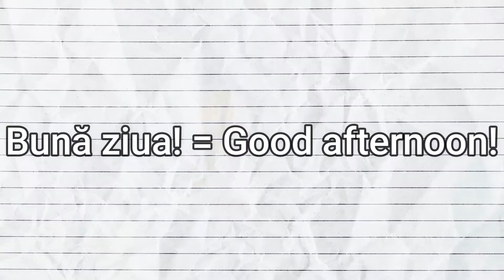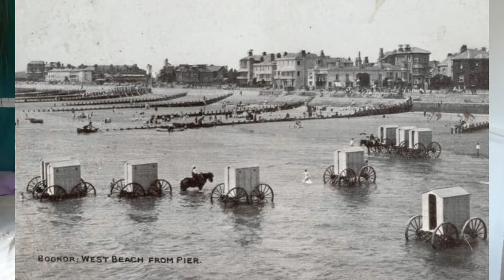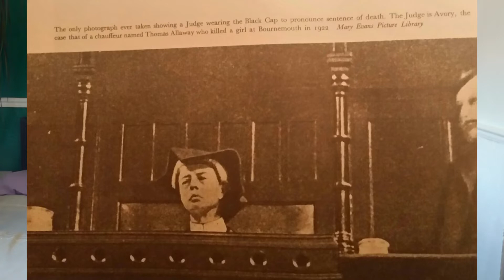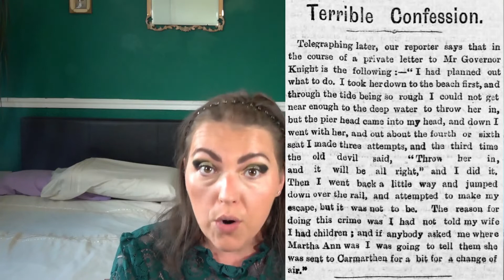6 year old Martha Ann MURDERED by her FATHER to Hide His Life From His NEW Wife | Thomas Nash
Few crimes have the power to shock in the way that a parent causing harm to their child does . And it’s as true now as  it must have been in 1885 when Swansea was horrified by the case of a father accused of murdering his young daughter by throwing her off the town's pier into the stormy sea.

MAKEUP USED:

EYES:

Rimmel London Professional Eyebrow Pencil

False Eyelashes Natural Wispy Fluffy 3D Effect Curl

4D Silk Fibre Lash Mascara Black

Coloured Eyeliner Pencil Set

Eyeshadow Palette Makeup Matte & Shimmer 30 Colorus

35 Colour Studio Eye Shadow Palette

W7 Prime Magic Anti-Redness Face Primer Vegan Makeup

Flawless Colour Changing Foundation

Maybelline Fit Me! Full Coverage Concealer

W7 Set It Up Special FX Finishing Powder

W7 The Fixer Duo - Makeup Setting Spray

LIPS:

Matte Lipstick

Diamond Liquid Glitter Shimmer Lipstick

NAILS:

912 Pieces Colourful Short False Nails Square